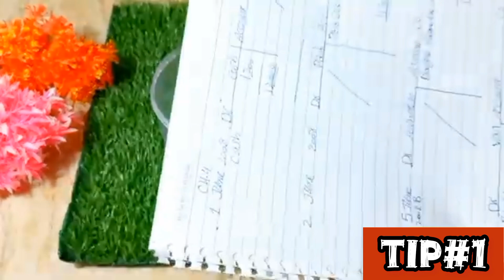Smartly Save Ur Money & Time with 1 Thing 😱| How to Kitchen Clean & Organized | Kitchen Hacks & tips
11 amazing NoCost Kitchen Tips And Tricks Make U Happy geniusTips
7 Kitchen tips that surprise women in cleaning | Useful Cleaning Hacks | Time Saving Kitchen Tips

Smartly Save Ur Money & Time with 1 Thing 😱| How to Cool Home in Summer without AC and Air Cooler 🥶

WASH YOUR CLOTHES IN NO TIME || WASHING MACHINE HACKS AND TRICKS by aneela g home tips and tricks

5 Surprising Kitchen tips that Women Shock in cleaning | Home Tips & Tricks | Kitchen Hacks

How To Clean Fridge | Fridge Saaf Karne Ka Tarika | Fridge Deep Cleaning Tips | Tips And Tricks

10 useful kitchen tips 5 best kitchen tips and tricks
How to save electricity bill,how to press clothes without iron,How to use fridge in summers,Bijli bachane ka tarika,Washing machine,Hackshow to save electricity,save electricity,save electricity bill,how to save electricity bill,how to save electricity bill at home,how to reduce electricity bill,